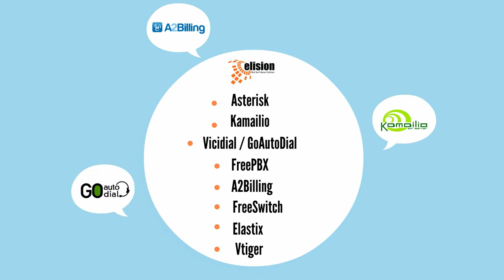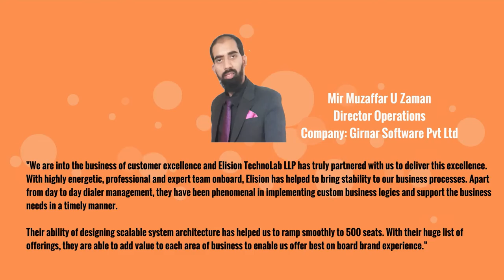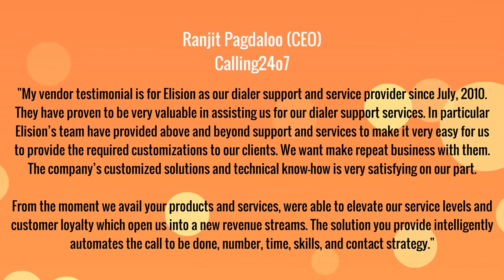Elision Company Profile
Elision TechnoLab LLP is the leading supplier and pioneer of VoIP solutions all over the world. We provide career-class solutions with powerful communication technology. Our company consists of a team of very skilled individuals who offer and implement solutions in network, data, video and voice infrastructure – hence, we are a one-stop provider for other companies’ technology needs.

Here at Elision, we have the expertise, experience and the latest technologies to make your business communication simple, better, and faster.

Online VoIP Solutions (OVS) is part of the Elision TechnoLab LLP, which was founded in December 2007. This means to say that the world’s pioneer and supplier of VoIP solutions is a division of ETL.

Working with a lot of innovative and leading service providers in the core domain VoIP, our company pampers the telecommunication market, which range from start-up companies to established and well-known industry leaders.

With a lot of areas of expertise such as Interactive Voice Response (IVR), VoIP Billing, Least Cost Routing, CallCenter Predictive Dialer, IP/PBX, Voice Broadcasting and different telecommunication solutions are all innovative products that we take pride against our competitors.

In addition, the product portfolio of our company includes Video Telephony, Voice Logger and Click2Call Web and Calling Card solutions for worldwide calling that will lessen the cost to almost 80 percent.

    Predictive Dialer –has the ability to increase sales by as much as double per hour for each agent. It eliminate much of the wasted time an agent would normally spend waiting for a call to be answered, ensuring that the agent is spending his or her time actually selling.
    Click2Call Web – an innovative technology in order to engage your online visitors over a telephone.
    IVR System – a technology that automates communications and contacts with telephone callers.
    IP/PBX – helps in minimizing the monthly telephone bills of corporate homes while offering a more effective way of communication.
    Voice Broadcasting – a mass communication method that sends pre-recorded message to different call recipients at once.
    Web Conference – allows participants in a meeting to see and hear each other
    Voice Logger – provides full-featured sophisticated voice recording together with everyday report of entire call logs.

Our partners and clients are our most important asset as Elision TechnoLab LLP takes pride in developing long-term and strategic commitment with them. The diverse solutions and focuses approach of Elision TechnoLab LLP, along with experience, addresses the needs of service providers on a regular basis. We offer 24/7 support to our clients and make sure that their services are available at all times.